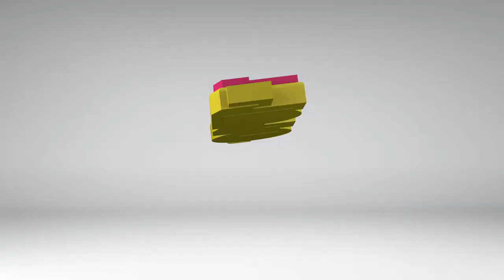Candidato independiente en Matamoros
Preguntas
Usará usted la campaña independiente como trampolín a otro partido ?
Cuánto dinero le dan si logra ser candidato ?